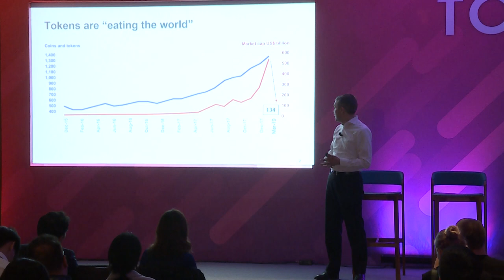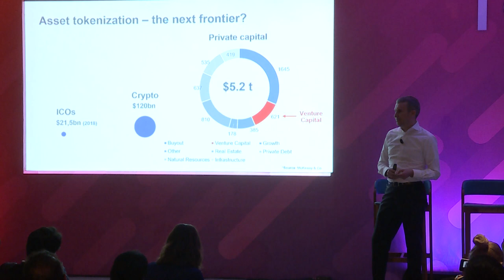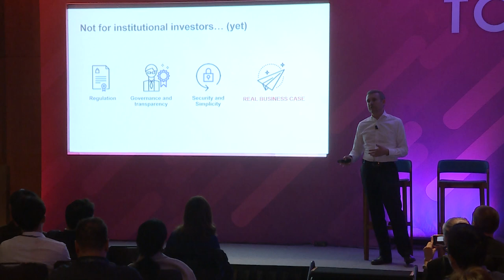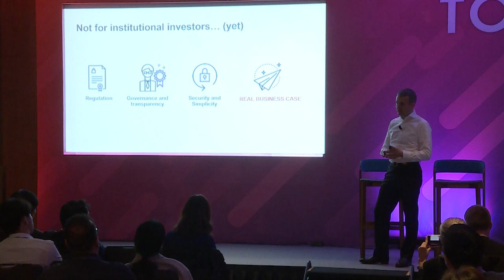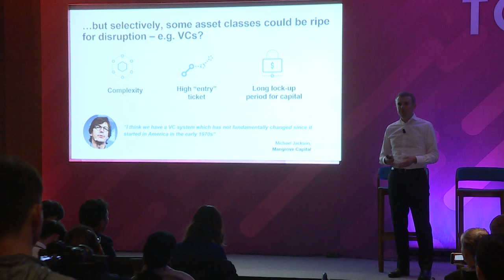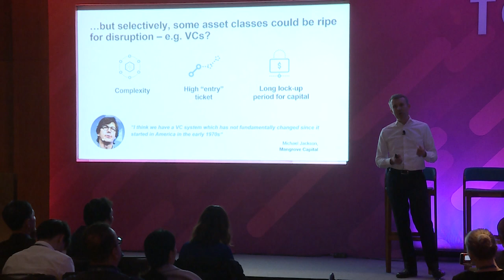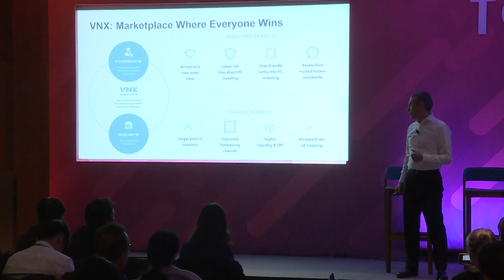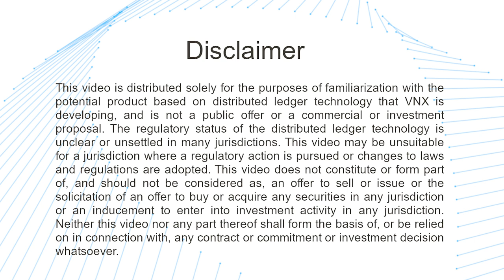Alexander Tkachenko, VNX Exchange, speaks about tokenization of VC assets at Litecoin&VNX meetup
VNX Exchange and the Litecoin Foundation, a non-profit dedicated to advancing and promoting blockchain technology, had a first-of-its-kind joint meetup on the sidelines of TOKEN2019 in Hong Kong.
VNX Exchange CEO and founder Alexander Tkachenko was a key speaker on the all-star panel there including Charlie Lee, Litecoin, Michael Ou, CEO and founder of Coolbit, Rich Rosenblum, co-founder of GSR, and Chris Lee, CFO at Huobi Group.
“Our platform for trading digital assets has been created to solve a very real market problem: we wanted to unlock the much needed liquidity for venture capital firms by tokenizing their startup portfolios. We also aim to democratize investing by offering these digital assets for trading to a broad pool of investors. Our team sees blockchain as a new tool that will not only help create such a platform but will revolutionize investing into digital assets”, Tkachenko said at the meetup.